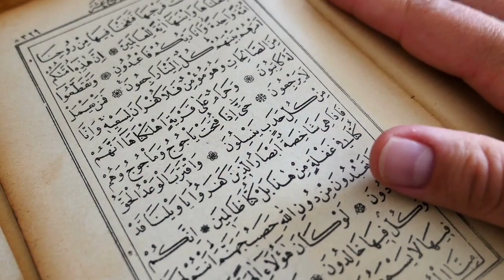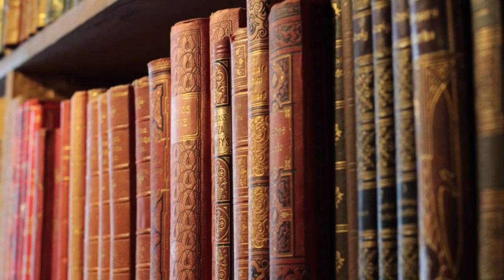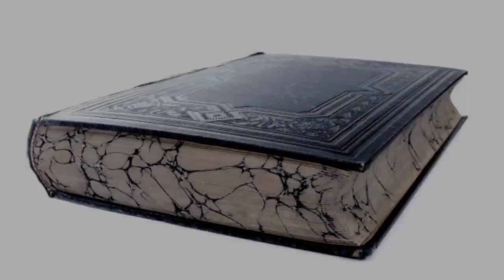Zulqarnain Koun The | Zulqarnain in Quran | Zulqarnain ki Deewar aur Haqeeqat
Your Question:
zulqarnain kon the
hazrat zulqarnain kon the
zulqarnain
hazrat zulqarnain kon thay
hazrat zulqarnain
zulqarnain kon tha
zulqarnain kon thy
zulqarnain in quran
yajooj majooj kon the
hazrat zulqarnain ka waqia
zulqarnain wall
zulqarnain aur yajooj majooj ki deewar
who was zulqarnain
sikander zulkarnain kon the
history of zulqarnain
zulqarnain kaun the
zulqarnain in urdu
zulqarnain deewar
sikandar zul qarnayn kon the
hazrat zulqarnain and yajooj majooj